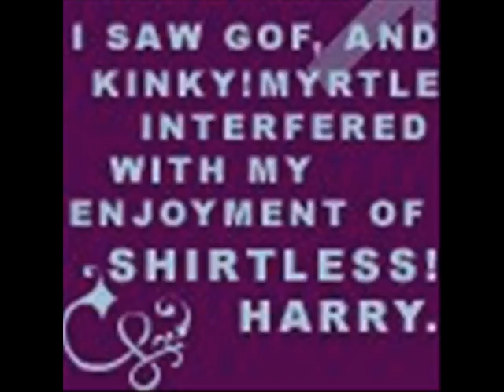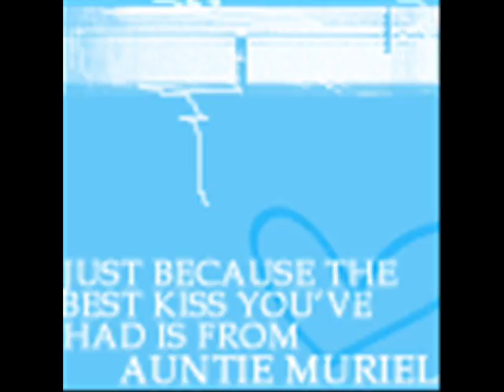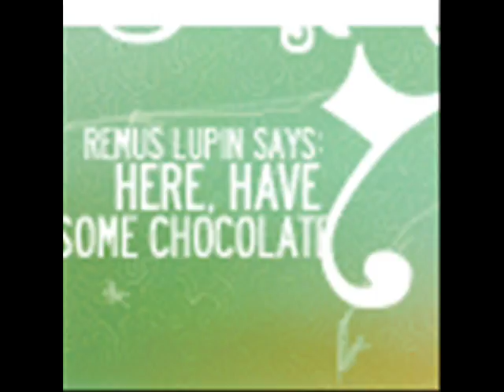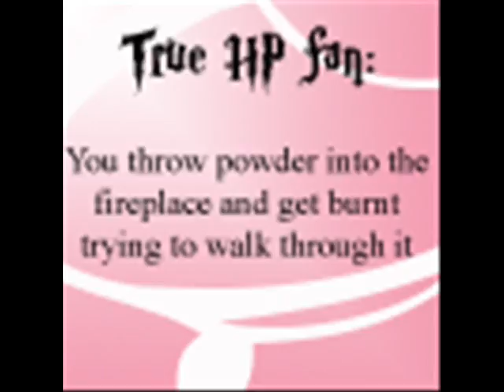Harry Potter=Life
PLEASE rate I would like the opinions of more people. Some more junk.

Songs
Micky by B*witched
Thats what its all about by A*Teens

Yep this is more random things
Please rate it i want to know if y'all like it or hate it. xo